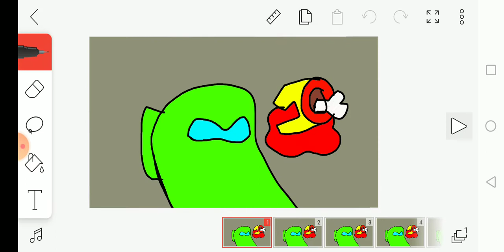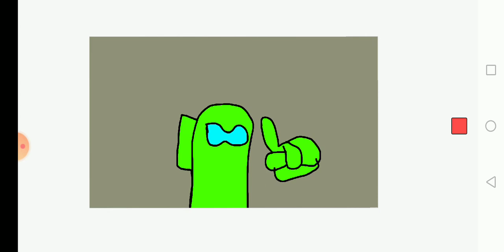Among us music animation hope you love it 😍